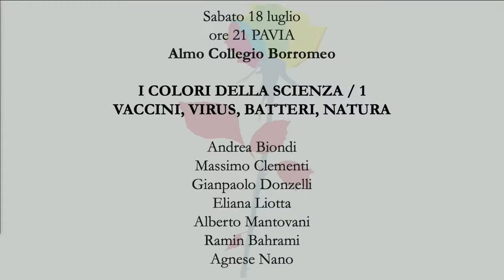Massimo Cacciari e Antonio Ballista: La Milanesiana all'Almo Collegio Borromeo di Pavia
La Milanesiana 2020 torna all'Almo Collegio Borromeo di Pavia: la lectio magistralis di Massimo Cacciari e il concerto "Chiaroscuro" di Antonio Ballista al pianoforte e Giovanna Polacco al violino. Il Maestro Ballista riceverà anche il Premio Omaggio al Maestro.